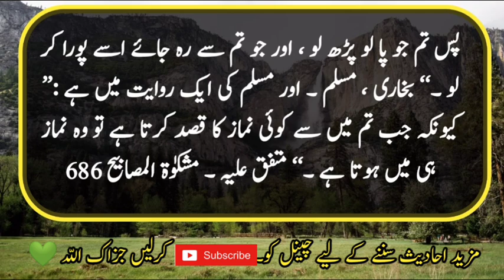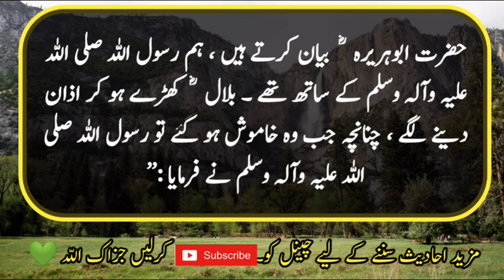Hadees Mubarak || Hadees Nabvi || Hadees in Urdu || Hadees Sharif || HAZRAT Muhammadﷺ Said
Hazrat Abu Hurayrah narrates that we were with the Messenger of Allah (peace and blessings of Allah be upon him).  Bilal stood up and started giving Adhan, so when he became silent, the Prophet (peace and blessings of Allaah be upon him) said: “Whoever says these words sincerely will enter Paradise.” Narrated by al-Nisa'i.  مشکوٰۃ المصابیح 676